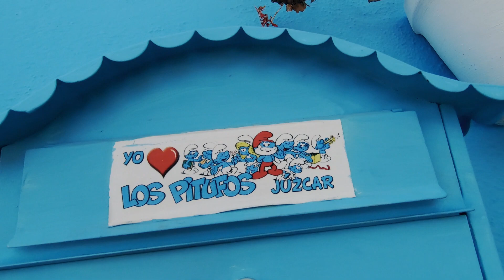VLOG : JUZCAR , LE VILLAGE DES SCHTROUMPFS EN ESPAGNE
Les Paresseux Curieux ont rencontré les Schtroumpfs dans le village atypique de Juzcar en Espagne (Andalousie). Une promenade entre les maisons bleues et des vues en drône pour une prise de vue plus sympa. Avez-vous déjà vous vu le grand Schtroumpf au beau milieu d'un village ? Nous c'était la première !

Retrouvez notre récit et nos lieux de prises de vue

Lieu des prises de vues :
- Juzcar, Andalousie (Espagne)

Matériel:
- Fuji X-T2
- Fuji WR 23mm f2.0
- Fuji WR 50mm f2.0

Montage :
- Da Vinci Resolve 16.0